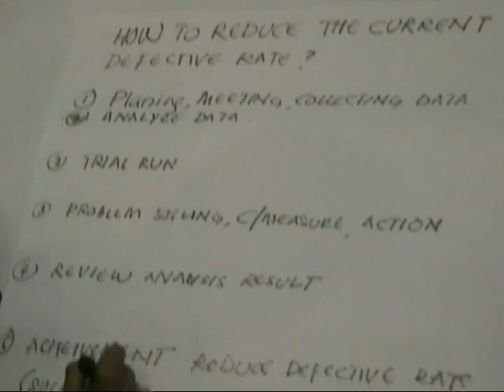Lily Lau on Colored Brain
Meet Lily Lau
Culture Dynamics DCI (Malaysia) Sdn. Bhd.
"Colored Brain"